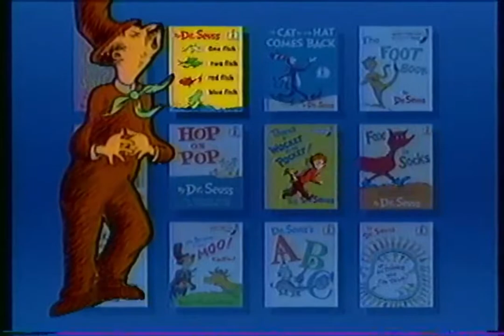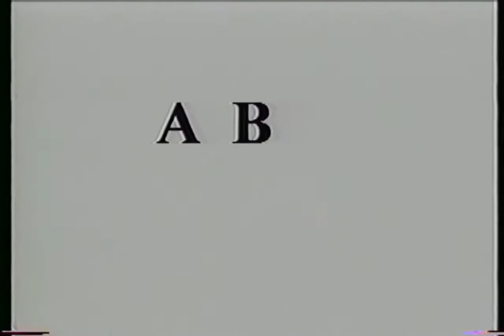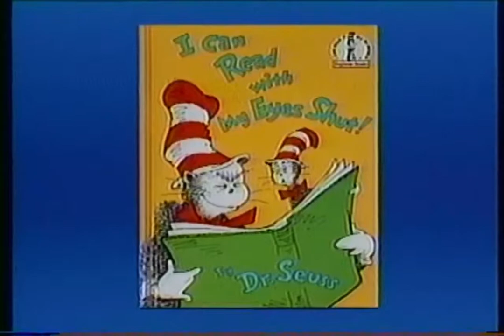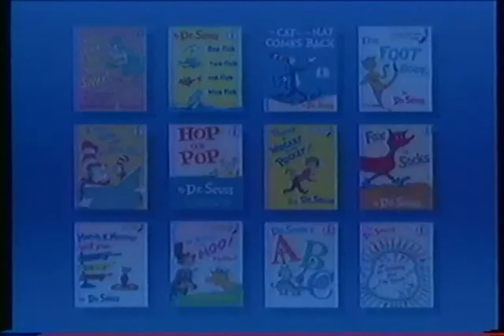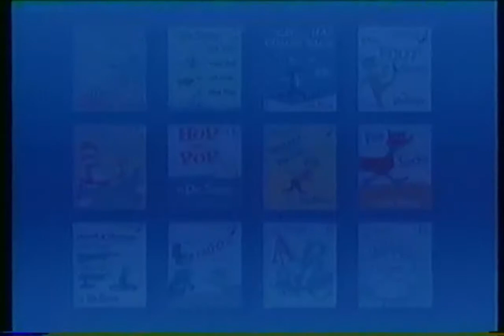Dr Seuss's ABC VHS Plus 2 More Dr. Seuss Classics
Tape was released in 1991
Dr. Seuss's ABC VHS Plus 2 More Dr. Seuss Classics: I can read with my eyes shut and Mr. Brown can moo! Can you?